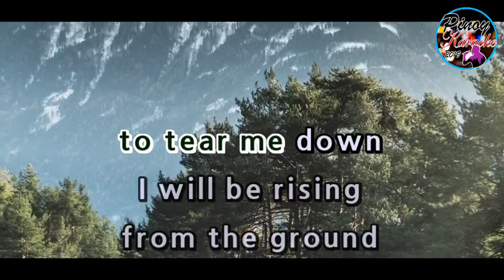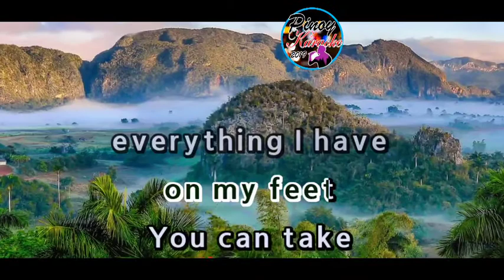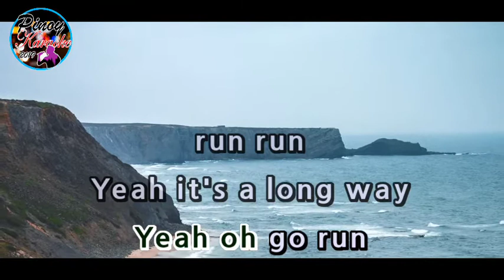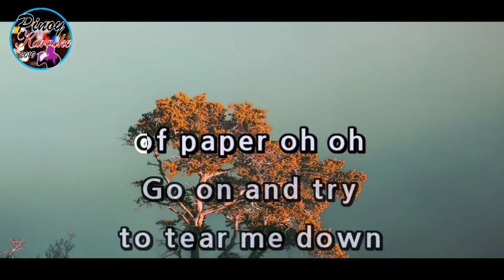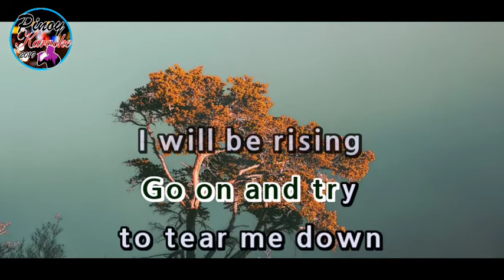Skyscraper by Demi Lovato (Karaoke : Male Key : Lower Version)